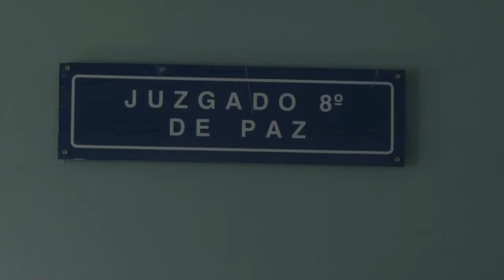Noticiero LPG 7 de Junio: El juez del caso de la agente Carla Ayala, decretó reserva total